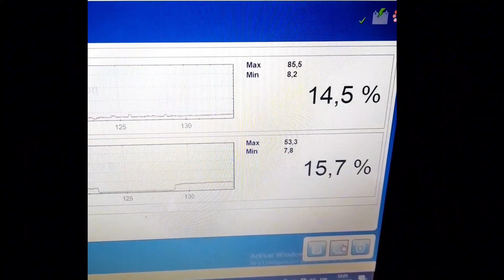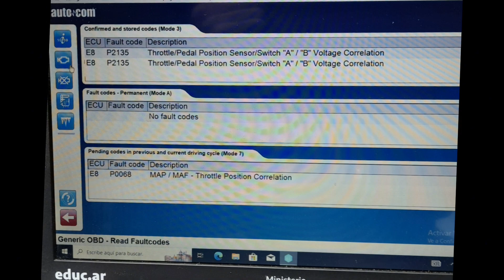FALLA P2135 FIESTA 1.6 16V// FALLA DE SINCRONISMO